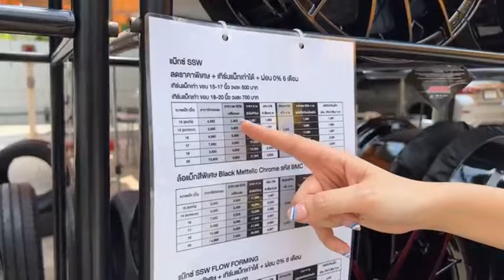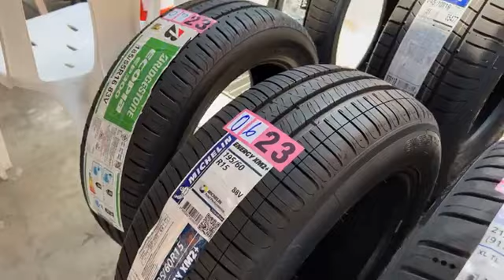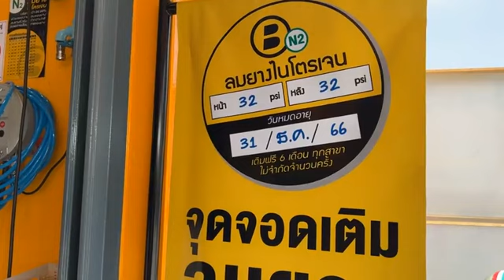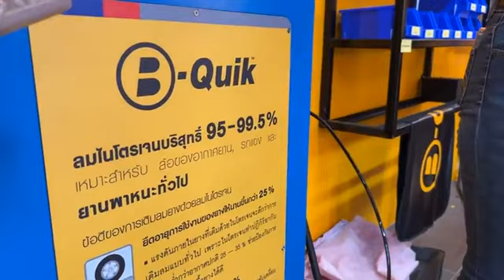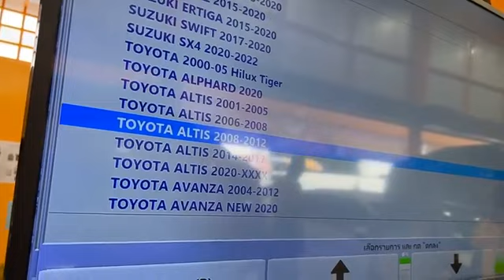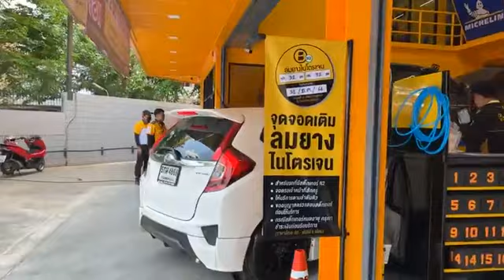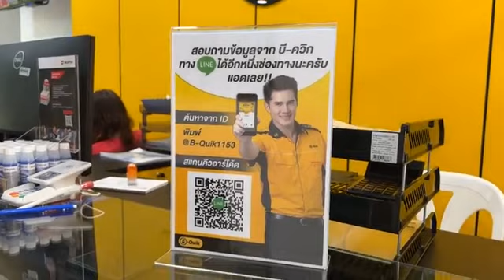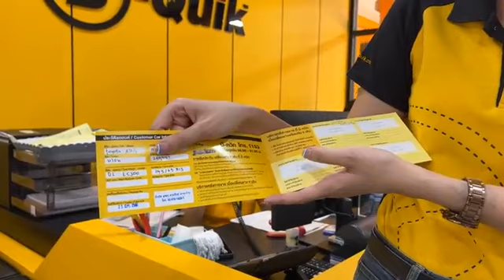[B-QUIK 💛 LIVE] GRAND OPENING ฉลองเปิดใหม่! บี-ควิก ในปั๊มคาลเท็กซ์ ลาดพร้าว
โปรโมชั่นคุ้มแบบจัดหนัก* ไม่จำกัดจำนวน และไม่ต้องจับรายชื่อ วันนี้ - 31 มี.ค. 66
✅ ยาง ซื้อ 3 แถม 1
✅ ลด 50% ล้อแม็ก
✅ ลด 25% แบตเตอรี่ น้ำมันเครื่อง ผ้าเบรก โช้คอัพ สารเพิ่มประสิทธิภาพเครื่องยนต์ และ ระบบแอร์

💳 ผ่อนได้ 0% นาน 6 เดือน กับบัตรที่ร่วมรายการ

📌 ที่ บี-ควิก สาขาคาลเท็กซ์ ลาดพร้าว (ระหว่างซอยลาดพร้าว 132 และ 134)

📞 สอบถามเพิ่มเติม โทร. 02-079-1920 ถึง 1

และยังมีอีกสาขานึงที่เปิดใหม่ นั่นก็คือ บี-ควิก สาขาถนนวิภาวดีรังสิต ตรงแยกสุทธิสาร ก็มีโปรฯ คุ้มจัดเต็มเหมือนกันเลย

คนรักรถ ห้ามพลาด! ตั้งแต่วันนี้ ถึง 31 มี.ค. 66 นะ